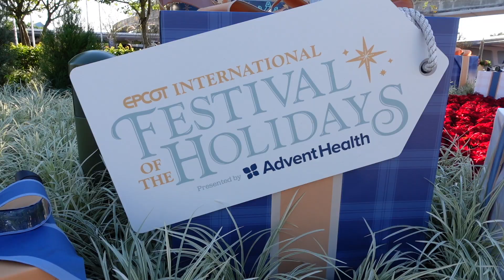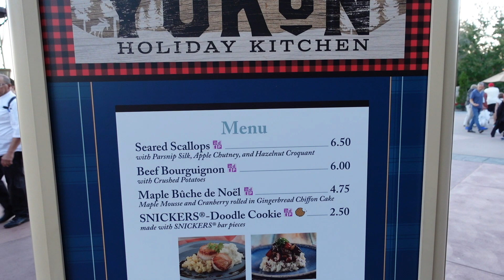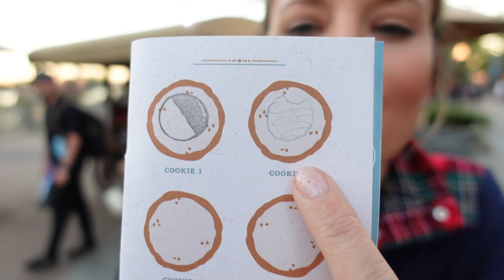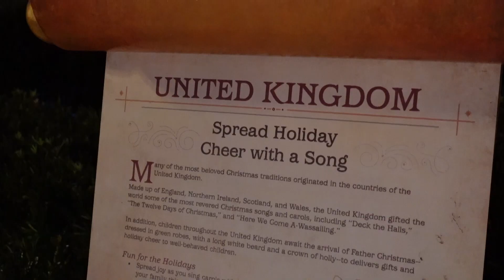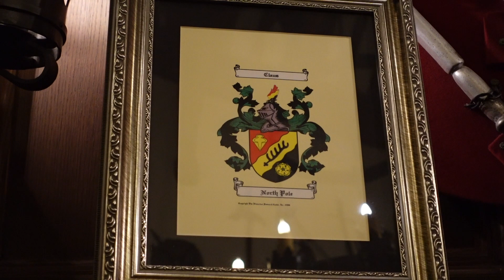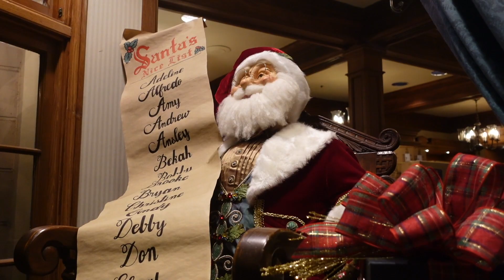EPCOT Festival of the Holidays | Father Christmas, Joyful, Yukon Food, Festival Merch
Hello Friends, today we head to EPCOT to explore more of Disney's Taste of Epcot International Festival of the Holidays. We watch live performances from Joyful! A Gospel Celebration of the Season. We stop by the port of entry to check out the Festival of the Holidays exclusive merchandise. In Canada, we taste the delicious treats at the Yukon Holiday Kitchen and watch a performance from the Canadian Holiday Voyageurs. Our night wraps up with some drinks at the Rose & Crown in the UK and a visit from Father Christmas. There are even a few surprises along the way.

Yukon Holiday Kitchen (Canada) Menu
Food Items:
Seared Scallops with Parsnip Silk, Apple Chutney, and Hazelnut Croquant — $6.50, DDP Snack Eligible
Beef Bourguignon with Crushed Potatoes — $6.00, DDP Snack Eligible
Maple Bûche de Noël: Maple mousse and cranberry rolled in gingerbread chiffon cake — $4.75, DDP Snack Eligible
SNICKERS-Doodle Cookie made with SNICKERS bar pieces (Holiday Cookie Stroll; New Item) — $2.50, DDP Snack Eligible

Beverages:
Frozen Coffee (nonalcoholic) — $4.50, DDP Snack Eligible
Maple Cinnamon Coffee Beer — 6oz. $5.00 / 12oz. $9.o0
Maple Cookie Blonde Ale (New Item) — 6oz. $5.00 / 12oz. $9.o0
Peanut Butter & Banana Porter (New Item) — 6oz. $5.00 / 12oz. $9.o0
Icewine, Niagara-on-the-Lake, Ontario — $14.00
Red Wine, Niagara-on-the-Lake, Ontario — $8.00
Frozen Coffee with Whisky — $12.00
Beer Flight — $9.75

We cannot wait to share this experience with you so come along with us as we explore.

Looking to learn more about Wonderland Explorers and see more tips and tricks check out

Night of a Million Lights | Give Kids the World Village 2021 | Best Lights Great Cause | Full Tour